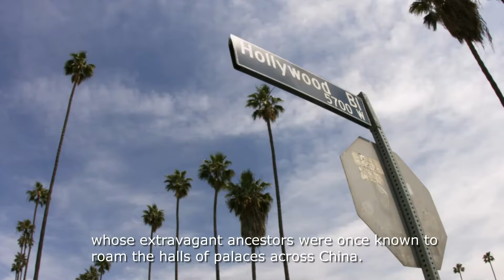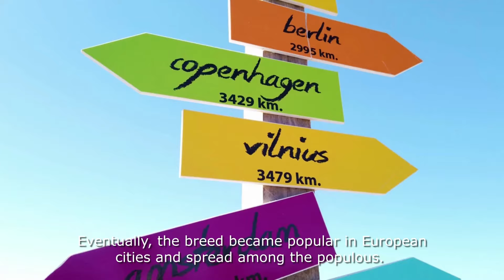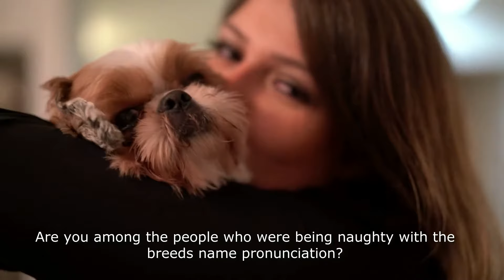Shih Tzu Top 10 Facts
The Shih Tzu has warmed the laps of princes and poppers alike, whose extravagant ancestors were once known to roam the halls of palaces across China.

What is it about this little dog that has kept it so popular?

Here is a list of ten interesting facts that I believe will help answer that question.

It’s small, outgoing, affectionate, and surprisingly athletic.

The Shih Tzu is often seen in the presence of celebrities from coast to coast and has been steady in popularity across the world.

This video will point out some interesting facts about the dog that will help us to get to know the breed a little bit better.

Here are the Shih Tzu top 10 facts